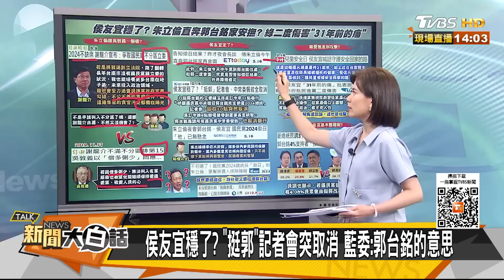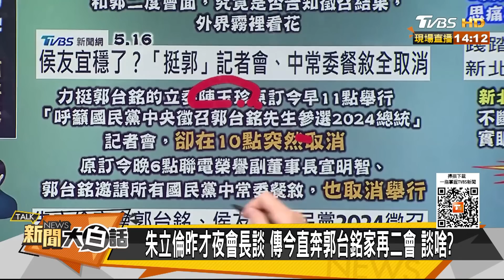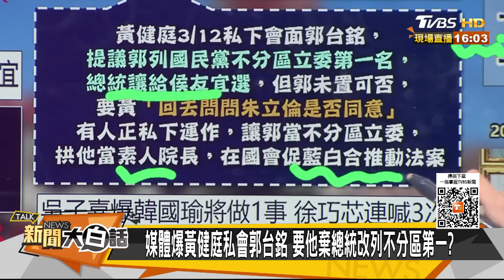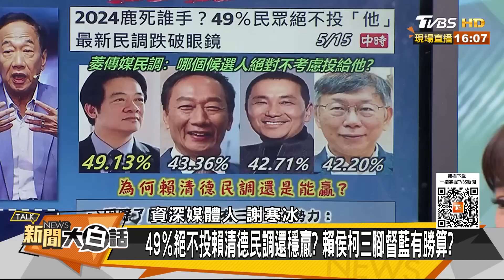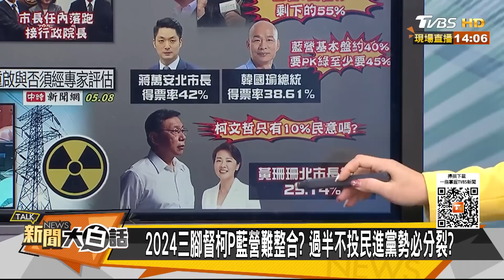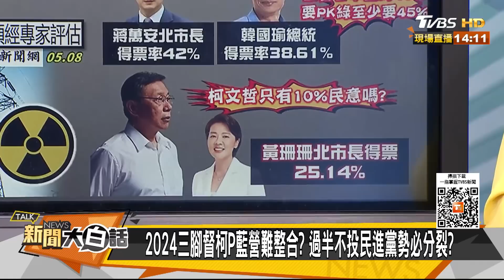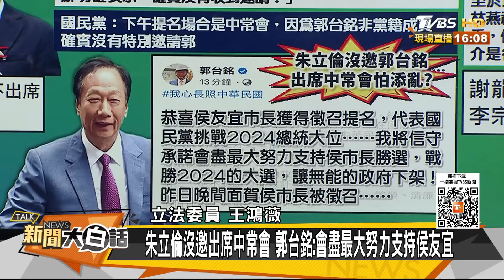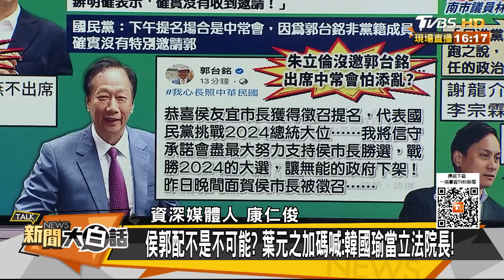【精選】喬好了？郭台銘讚侯友宜黨內最好人選 賴清德落跑四次好意思罵侯落跑？ 新聞大白話@tvbstalk